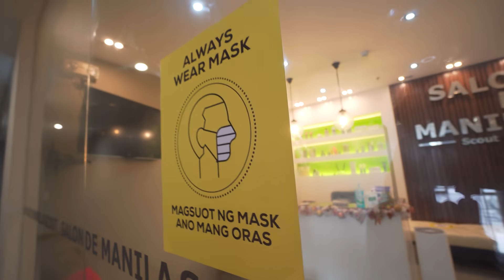BAKIT AKO NAG PA SWAB TEST? | Sharlene San Pedro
May bagong na vlog na tayo guys! Legit lahat ng reaction ko dyan :) Sabi naman iba iba talaga ng effect after mag pa swab. Bumalik din naman panlasa ko after an hour so nothing to worry about!

LYKA: sharlenesanpedro